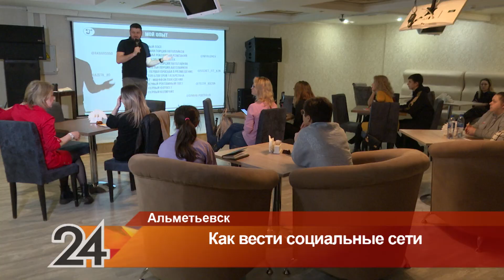Для альметьевских предпринимателей провели мастер-класс по продвижению в соцсети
Участниками двухчасовой лекции стали предприниматели, занятые в различных сферах. Такие встречи в нашем городе стали традиционными.